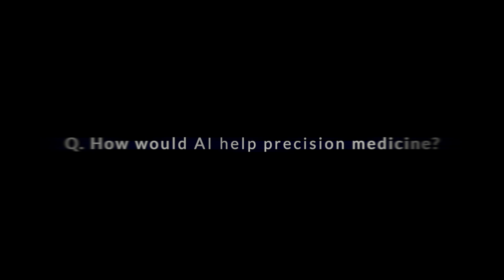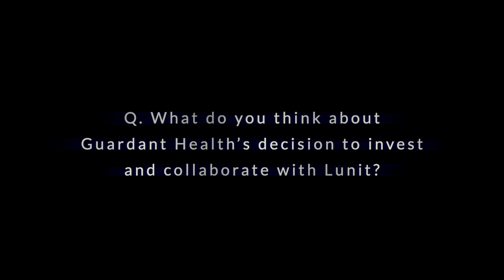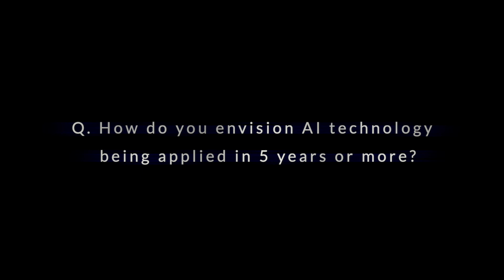[Lunit] How would AI help precision medicine?ㅣMark Germain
00:00 Q. Please introduce yourself.

01:17 Q. And Lunit is your next pick?

02:28 Q. You’ve been seeing the evolution of technology for the past decades. What are your thoughts about AI?

03:58 Q. How would AI help precision medicine?

05:17 Q. What do you think about Guardant Health’s decision to invest and collaborate in Lunit?

06:05 Q. How do you envision AI technology being applied in 5 years or more?